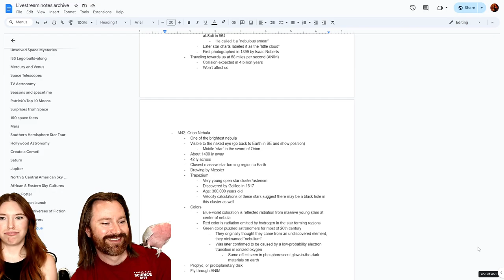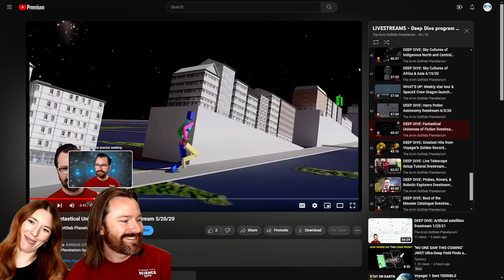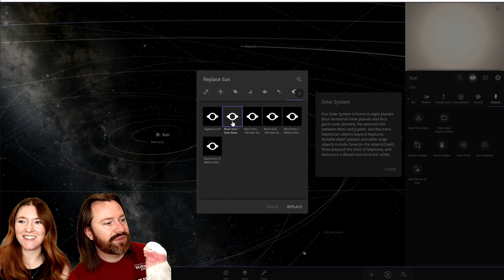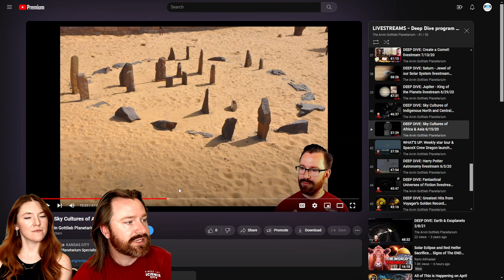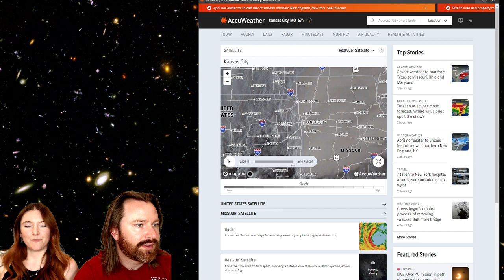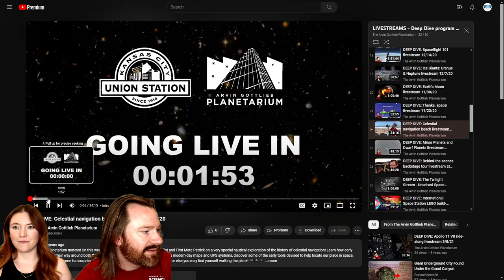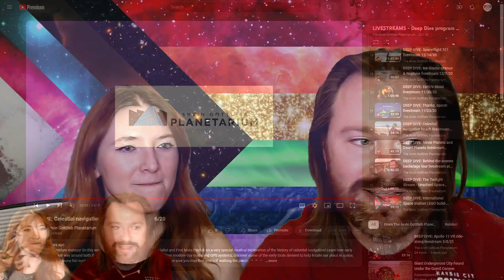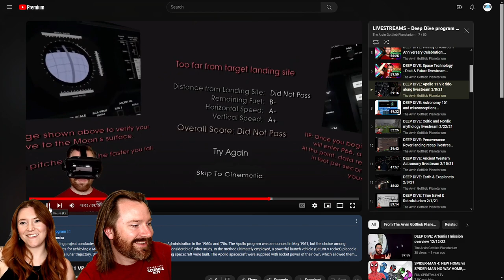FINALE Q&A: 100th episode celebration and send-off!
After four years and more than 350,000 views, our monthly Planetarium livestreams are coming to an end. Tonight, we'll be revisiting favorite moments from the prior 99 shows, taking time to recognize the amazing viewers who have supported the livestreams over the last four years, and giving viewers one last chance for an interactive Q&A with any space and astronomy-related questions.

While our regular Planetarium livestreams will come to an end, Patrick and our Planetarium team will continue a full schedule of in-person live guided star tours, educational shows, and monthly laser shows, and look forward to seeing you in person under the Planetarium dome!

Host: Patrick Hess, Planetarium Manager